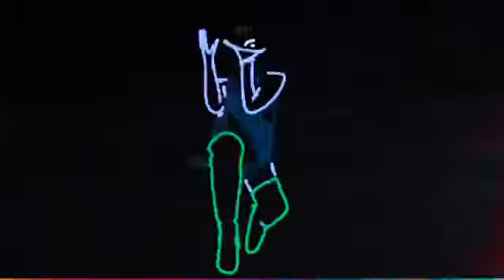Cat Fight f. Gartina J. - KuntyBeatz (Official Music Video)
Liza Spaghetti- KuntyBeatz

Just in time for Toronto Pride celebrations, Canadian producer KuntyBeatz delivers Liza Spaghetti, a phenomenal 3-track release of campy dance bangers and love letter to drag.

Mixing analog and digital technologies, these 3 tracks crackle and pop with an indie authenticity bound together by Kunty's signature punchy sound.

The opening and closing tracks function as overtures bookending the highlight of the release - Cat Fight, co-produced by and featuring the vocals of drag legend and House of Pride co-founder Gartina J. While the fabulous Gartina is no longer with us, her spirit lives on in this release.